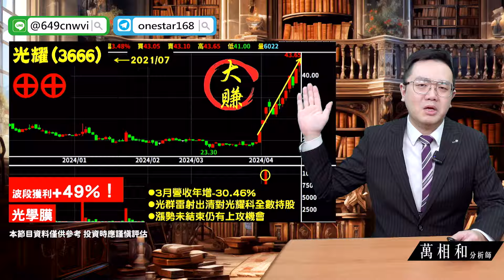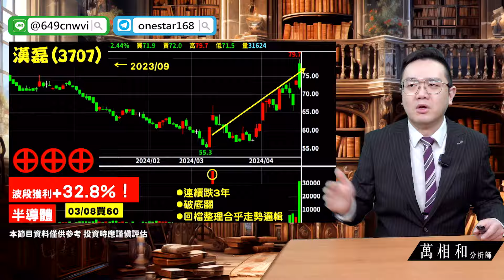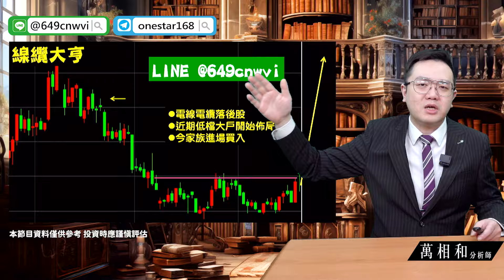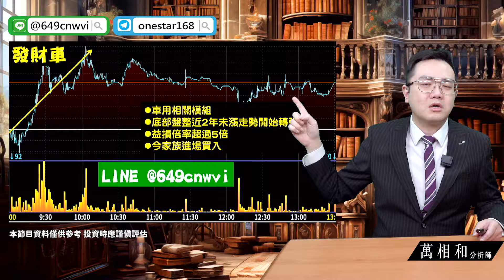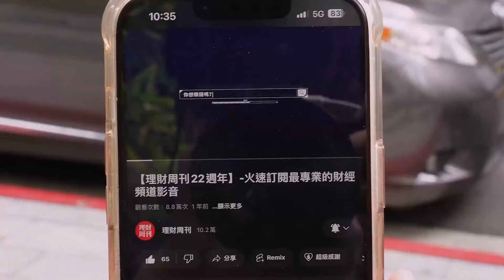20240418 重電概念持續衝!鴻海報告持續驗證中! 鴻海 光耀 漢磊 愛山林 大亞 大同 |【萬事達Channel_萬相和】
㊙️「兩萬攻略-4月換誰上」快速索取㊙️